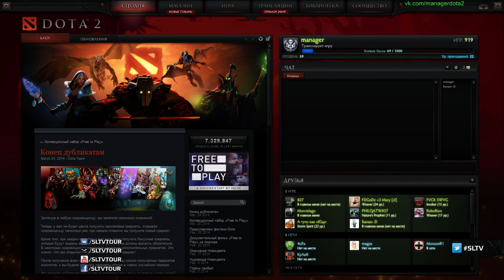CCD vs BP by manager Fast Cup#4097 - only AM